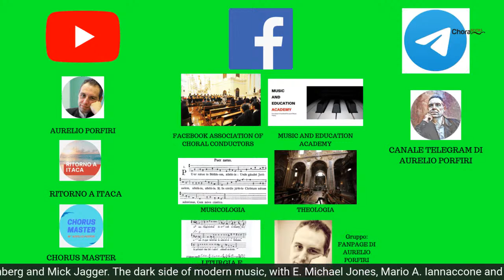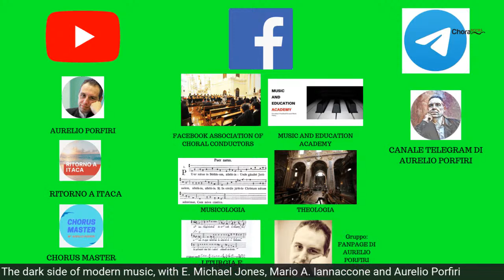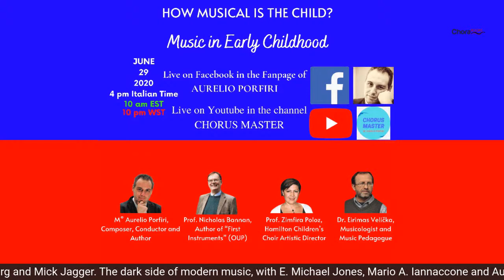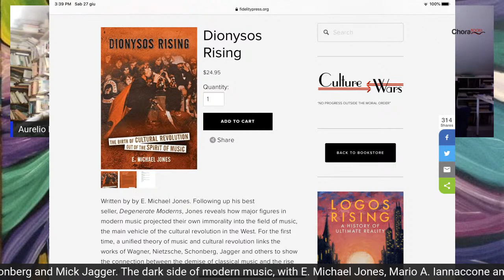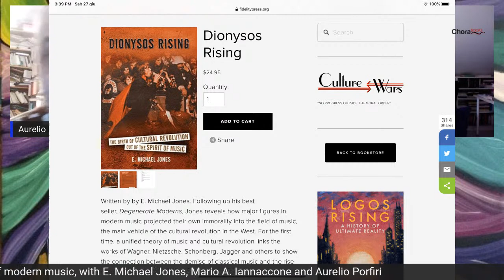Wagner, Nietzsche, Schonberg and Mick Jagger, The dark side of modern music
In this program Dr. E. Michael Jones, Dr. Mario A. Iannaccone and M° Aurelio Porfiri will discuss on Jones' book "Dyonisos rising" on the less known side of modern music.